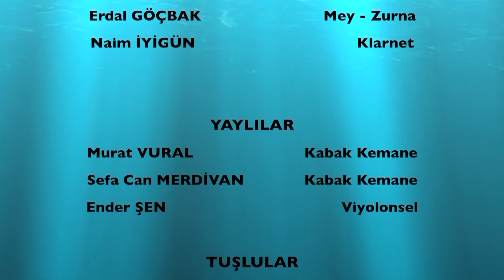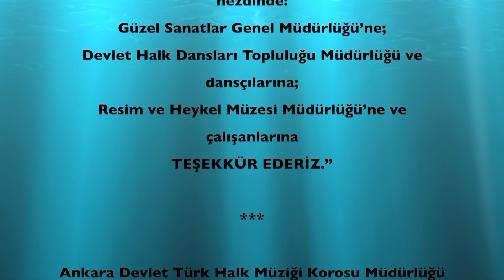YAZ KONSERLERİ "Halkın Meclisinde Halkın Türküsü" Ankara Devlet Türk Halk Müziği Korosu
Ankara Devlet Türk Halk Müziği Korosu
"Halkın Meclisinde Halkın Türküsü"

Yer  :             Devlet Resim ve Heykel Müzesi - Ankara